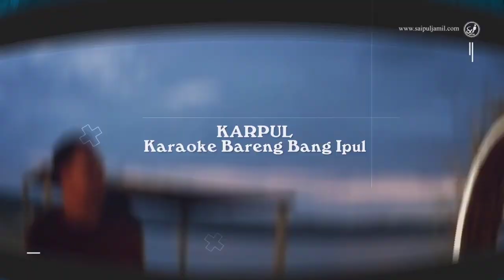SENANG MELIHAT WARGA GEMBIRA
Stay safe & stay healthy teman-teman!